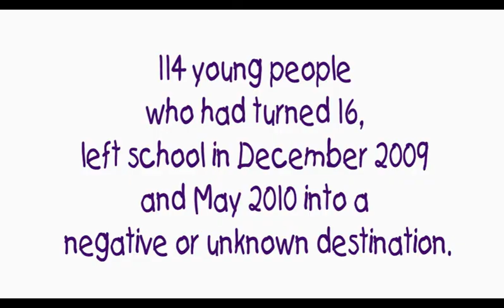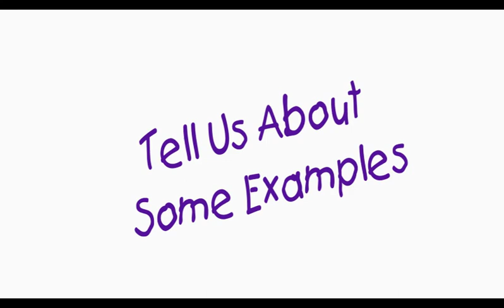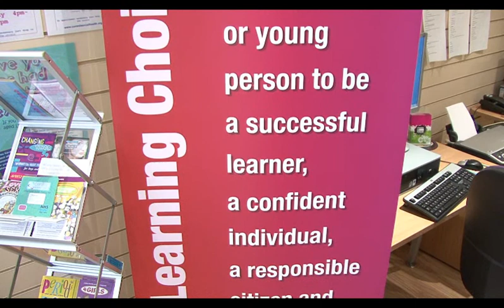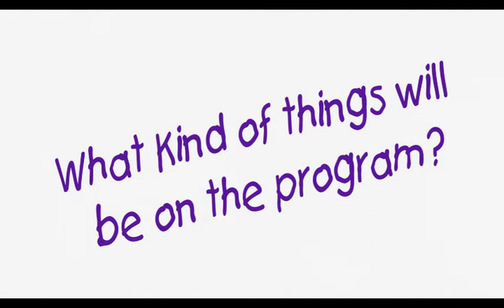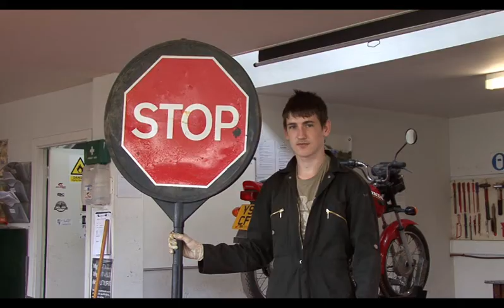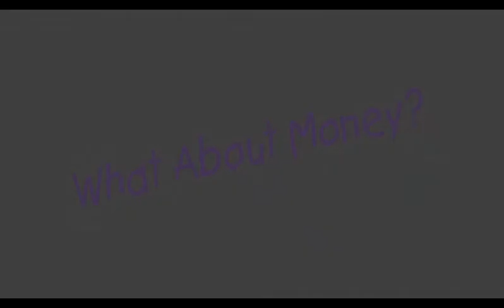Activity Agreements V2